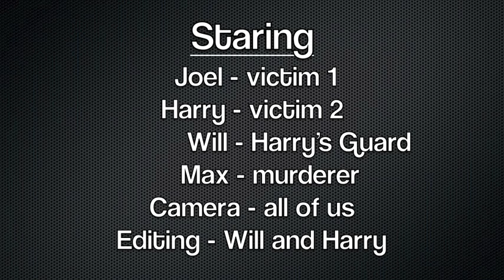The Assassination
The assassin is doing his job with his gun, but can he survive without it?